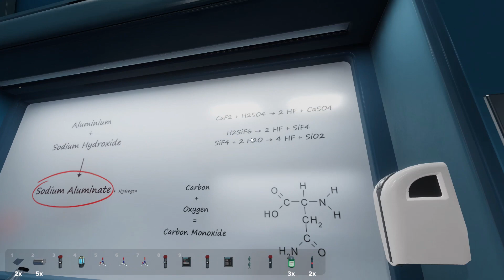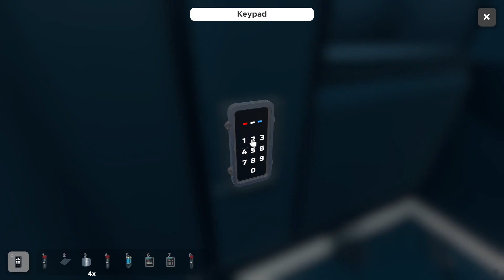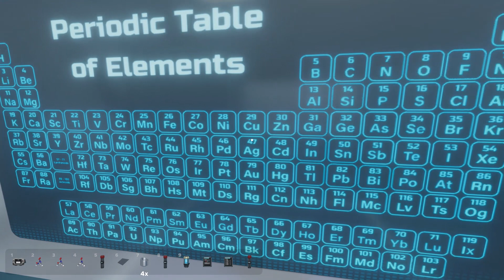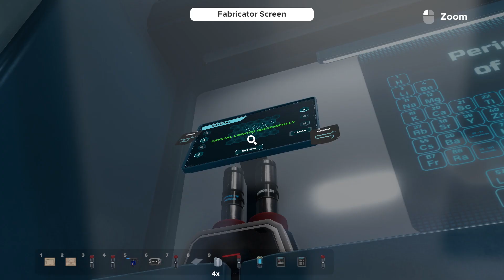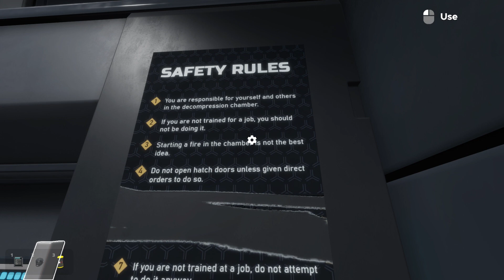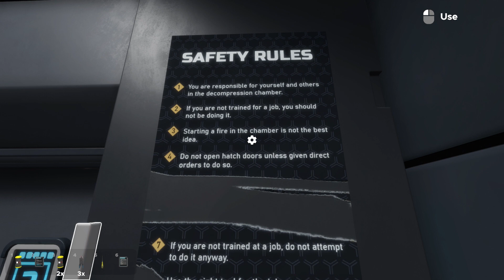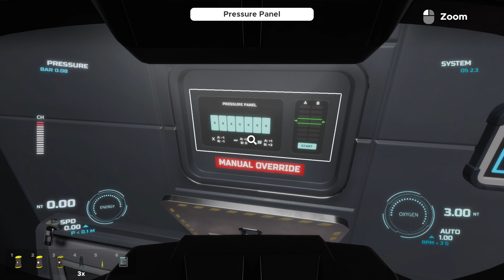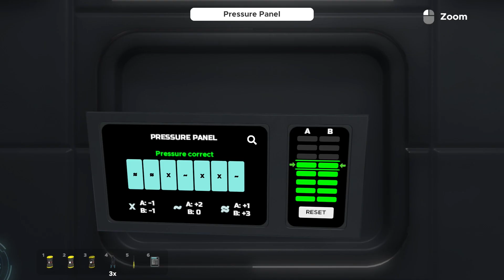Escape Simulator #3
The Witness full game playthrough (no commentary).